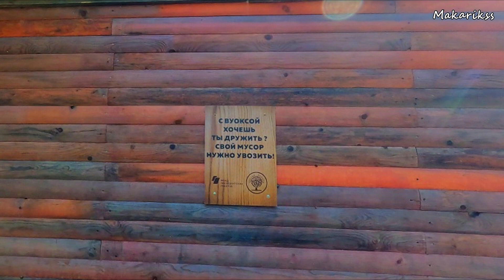(Full ver.) Рыбалка на Вуоксе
Operator: Makarikss
1. Dallas Superstars - Subliminal
2. Melarmony - Compas (Original Mix)
3. Melarmony feat. Ayli Een - Holding on to You
4. Krestovsky - Jesus It's Coming
5. Hot Since 82, Jem Cooke - Street Lights
6. Time To Sleep - Lungo Mare
7. ARTBAT, Dino Lenny - Keep Calm (Edit)
8. Far&High, Yo Speed - Like You